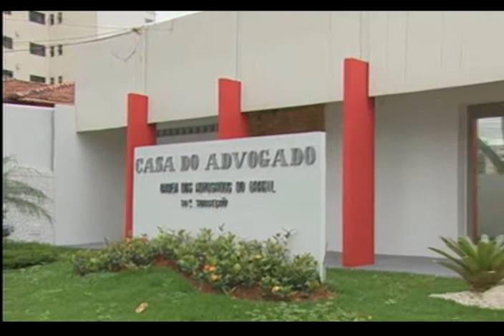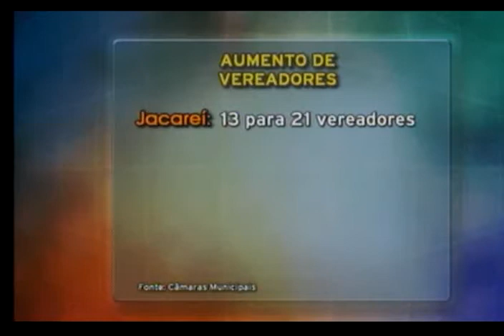PEC OAB - 24/09/2009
O CONGRESSO NACIONAL PROMULGOU A CRIAÇÃO DE NOVAS VAGAS DE VEREADORES EM TODO O PAÍS. NA REGIÃO, 97 VAGAS SERÃO CRIADAS, MAS A OAB E O MINISTÉRIO PÚBLICO QUEREM IMPEDIR A VIGÊNCIA IMEDIATA DE NOVA REGRA. CONFIRA NA REPORTAGEM DE MÁRCIO CORREIA.